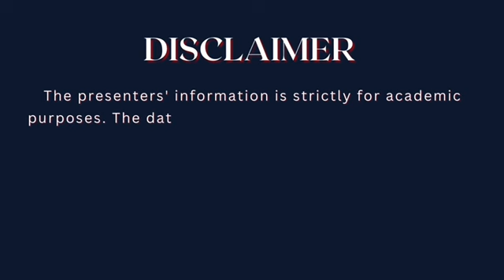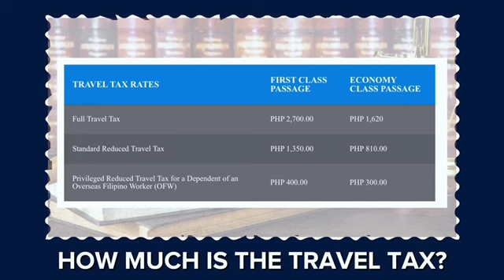Legal Aspects in Tourism and Hospitality: Related to Civil Law and Tax Law